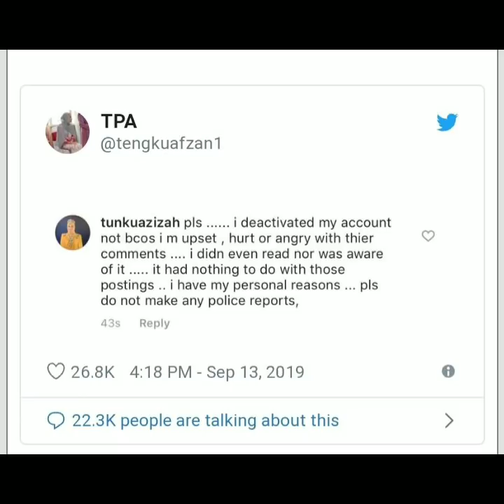สมเด็จพระราชินีแห่งมาเลเซีย ประณามการจับกุมผู้วิจารณ์พระองค์บนโลกออนไลน์